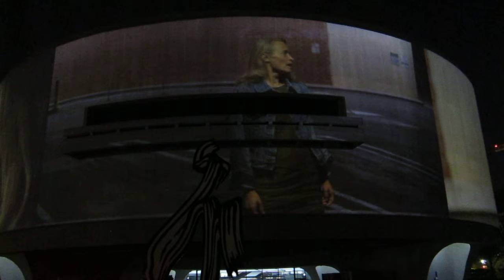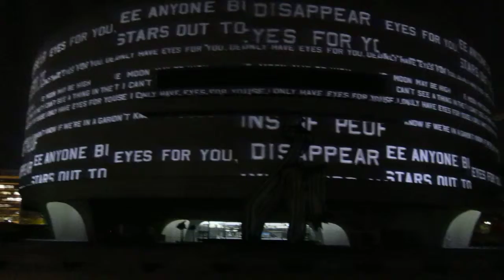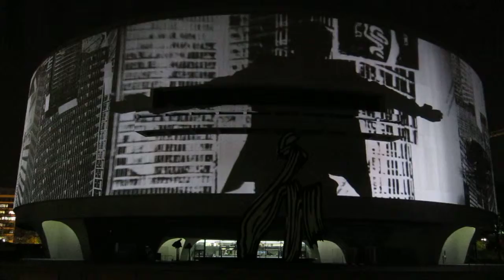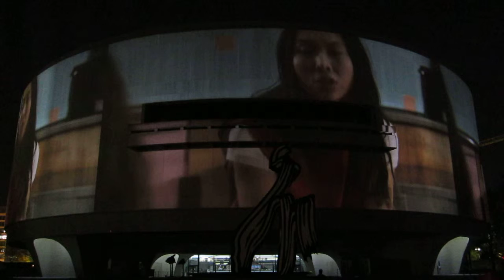Hirshhorn Modern Art Museum, Washington DC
Hirshhorn Modern Art Museum, Washington DC - Night show rendition of "I Only Have Eyes For You" originally by The Flamingos